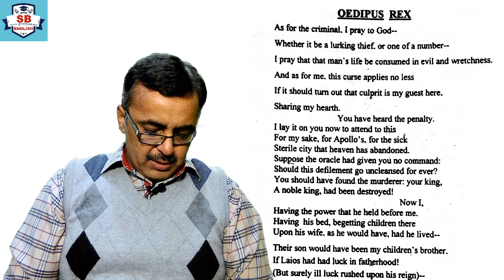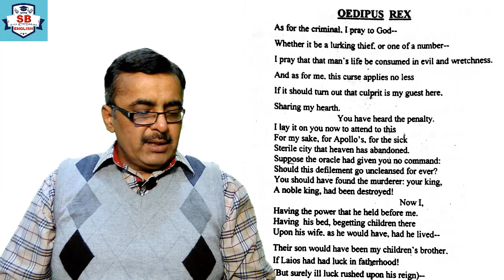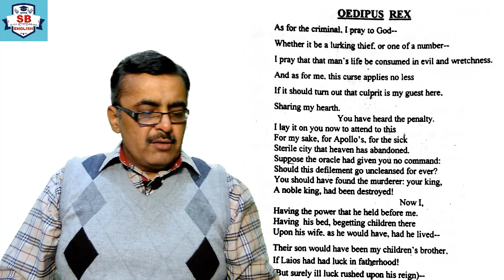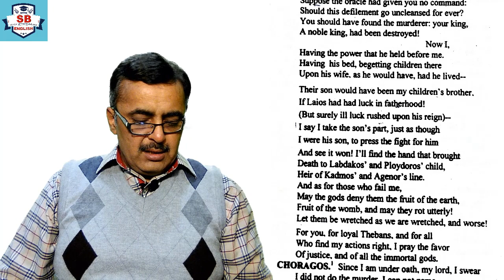MA English Part.1 Oedipus Rex Lines.29-59 Translation